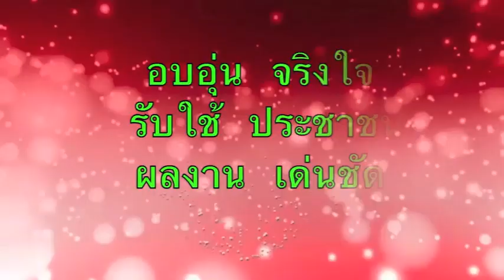พิณแคนแดนดอกคูณ โรงเรียนโนนหันวิทยายน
ดร.พงษ์ศักดิ์ ตั้งวานิชกพงษ์ นายกองค์การบริหารส่วนจังหวัดขอนแก่น เป็นประธานในพิธีเปิดแพรคลุมป้ายหอประชุมโรงเรียนโนนหันวิทยายน ห้องสมุดเฉลิมพระเกียรติ และนิทรรศการถนนวิชาการครั้งที่ 4 โรงเรียนโนนหันวิทยายน วันที่ 12 กันยายน 2557 ณ หอประชุมโรงเรียนโนนหันวิทยายน